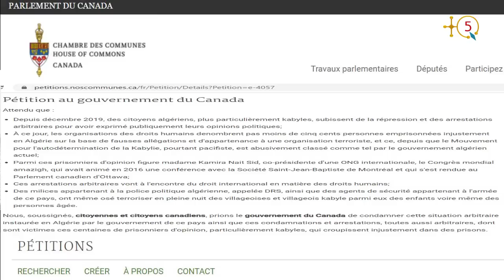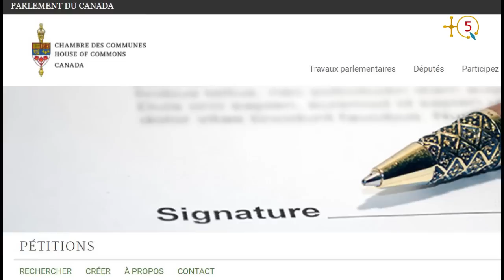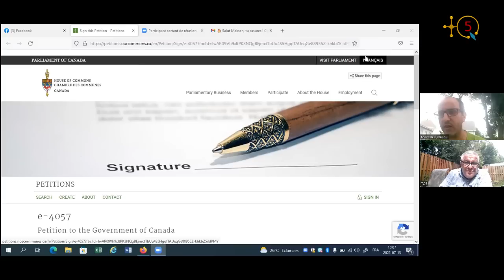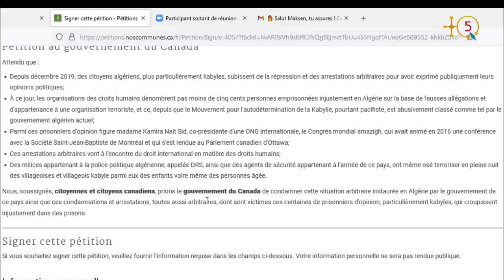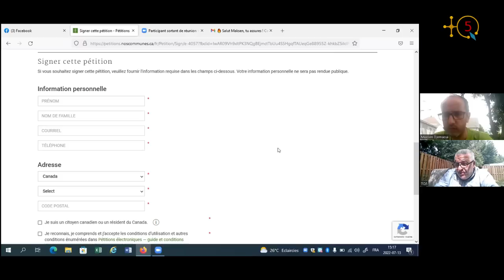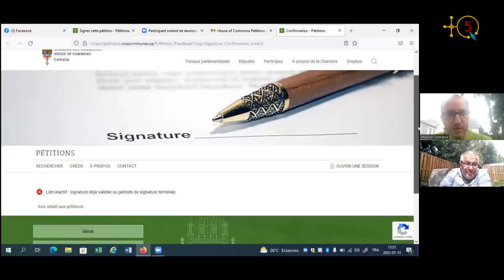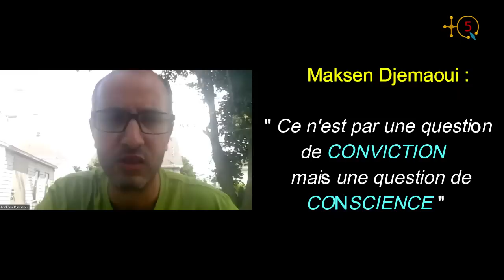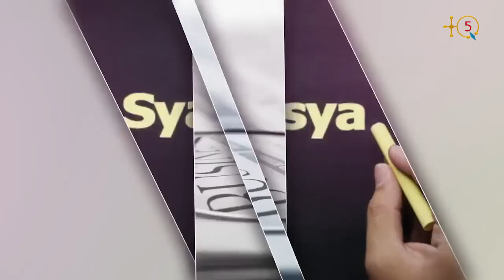Pétition au Gouvernement du Canada pour dénoncer la répression et les arrestations en Algérie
En juin 2022 le député fédéral Mario Beaulieu (Bloc Québecois) a initité une pétition au gouvernement du Canada pour dénoncer la répression et des arrestations arbitraires de militants en Algérie pour avoir exprimé publiquement leurs opinions politiques.

Contacté par TQ5 Maksen Djemaoui, militant politique, explique l'importance de signer une telle pétition.

TQ5 Media

NOTE: Voici l'énoncé de la pétition en question.

Attendu que :

Depuis décembre 2019, des citoyens algériens, plus particulièrement kabyles, subissent de la répression et des arrestations arbitraires pour avoir exprimé publiquement leurs opinions politiques;

À ce jour, les organisations des droits humains denombrent pas moins de cinq cents personnes emprisonnées injustement en Algérie sur la base de fausses allégations et d'appartenance à une organisation terroriste, et ce, depuis que le Mouvement pour l'autodétermination de la Kabylie, pourtant pacifiste, est abusivement classé comme tel par le gouvernement algérien actuel;

Parmi ces prisonniers d'opinion figure madame Kamira Nait Sid, co-présidente d'une ONG internationale, le Congrès mondial amazigh, qui avait animé en 2016 une conférence avec la Société Saint-Jean-Baptiste de Montréal et qui s'est rendue au Parlement canadien d'Ottawa;

Ces arrestations arbitraires vont à l'encontre du droit international en matière des droits humains;

Des milices appartenant à la police politique algérienne, appelée DRS, ainsi que des agents de sécurité appartenant à l'armée de ce pays, ont même osé terroriser en pleine nuit des villageoises et villageois kabyle parmi eux des enfants voire même des personnes âgée.

Nous, soussignés, citoyennes et citoyens canadiens, prions le gouvernement du Canada de condamner cette situation arbitraire instaurée en Algérie par le gouvernement de ce pays ainsi que ces condamnations et arrestations, toutes aussi arbitraires, dont sont victimes ces centaines de prisonniers d'opinion, particulièrement kabyles, qui croupissent injustement dans des prisons.

Mario Beaulieu
La Pointe-de-l'Île
Caucus Bloc Québécois
Québec

Ouverte pour signature
21 juin 2022 à 15 h 31 (HAE)

Fermée pour signature
19 octobre 2022 à 15 h 31 (HAE)